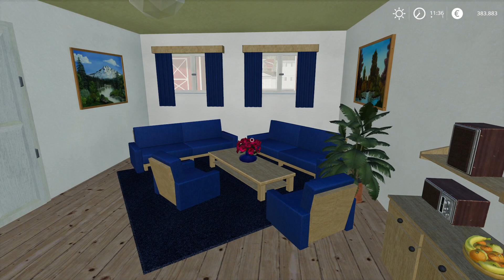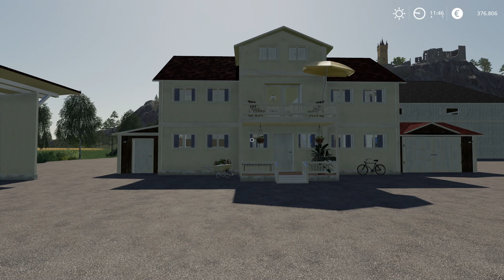LS19: Hof-Pack Mod Vorstellung: mein eigener Mod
Willkommen bei dieser Farming Simulator 19 (Landwirtschafts-Simulator 19 - LS19) Mod-Vorstellung.
Ich zeige Euch meinen Mod mit einem Hof-Pack. Es beinhaltet begehbare Farmhäuser, nutzbare Scheunen, Silos, Unterstände und Tierfutter-Kaufstationen.
Jeweils in verschiedenen Farben.

LG Eva